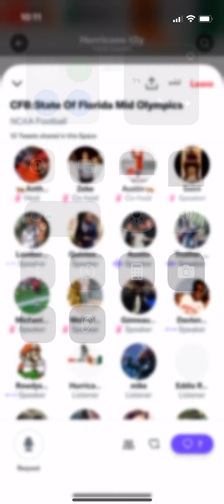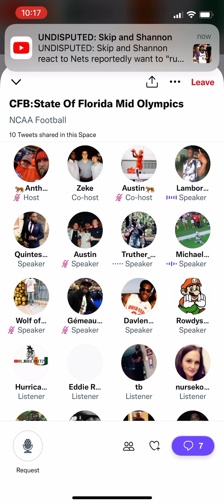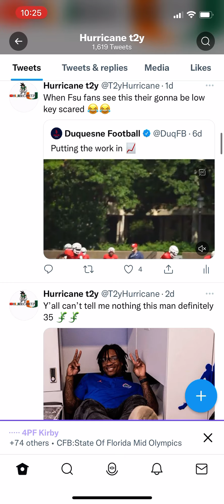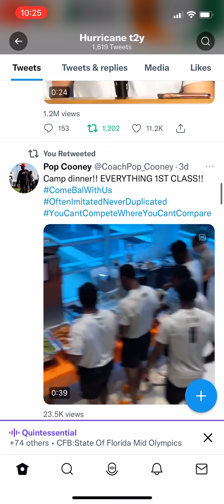Miami Hurricanes football fans vs Florida gators football fans TWITTER SPACE college football